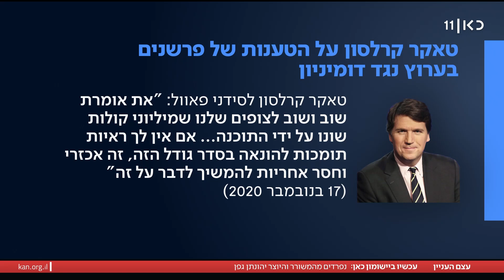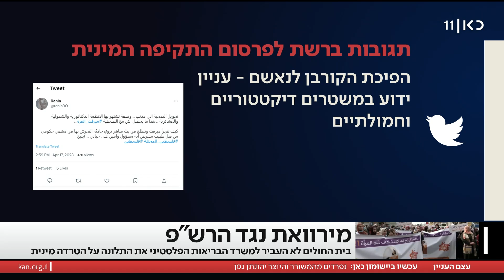עצם העניין | 19.04.23: יום הזיכרון - והמחאה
כאן חדשות | קסולימאן מסוודה בתוכנית ראיונות יומית. על הפרק: הדילמות והעימותים שמובילים את סדר היום החדשותי